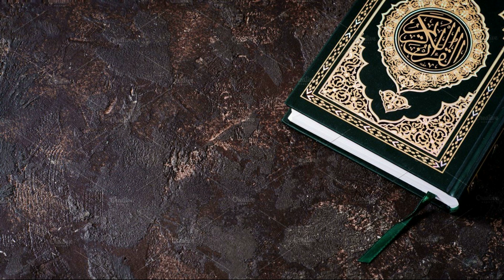Tafsir "Al-Baqara" #19 [Vers 104-108] (Surah Nr. 2) - Neil bin Radhan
﷽ Bismi ʾllāhi ʾr-raḥmāni ʾr-raḥīmi
السَّلاَمُ عَلَيْكُمْ وَرَحْمَةُ اللهِ وَبَرَكَاتُهُ Assalamu aleykum wa rahmatullahi wa barakatuh
Möge Allah demjenigen der nach Wissen strebt die höchten Stufen von al firdaus gewähren, denn ohne zweifel das streben nach Wissen gehöhrt zu den besten Taten überhaupt.

Der Gesandte Allahs ﷺ sprach: „Derjenige, der nach Wissen strebt, ist wie derjenige, der seine Tage fastet und seine Nächte im Gebet steht. Ein einziges Wissensgebiet, das sich der Mensch aneignet, dient ihm mehr zum Wohle, als wenn er im Ausmaß des Berges „Abu Qais“ Gold besäße und dieses im Wege Gottes spenden würde.“

Prophet Muhammad ﷺ sagte: „Nach Wissen zu streben ist eine Pflicht für jeden Muslim, Mann und Frau. Darum strebt nach Wissen, wo es zu finden ist, und erfragt es von all denen, die es besitzen.“

Prophet Mohammad ﷺ : „Die Tinte des Gelehrten (Schülers/Lehrers) und das Blut des Märtyrers werden am Tage der Auferstehung gewogen, schließlich wird die Tinte des Gelehrten, dem Blut des Märtyrers vorgezogen.“

Für die Geschwister die kein YouTube-Premium haben ist hier ein Link für den Download der Audiodatei
Das Herunterlanden, verbreiten oder der gleichen (auch des Videos) sind im allgemeinem gestattet allerdings ohne den Inhalt zu verändern oder zu verfälschen. Gekürzte Dateien dürfen verwendet werden solange der Inhalt dadurch nicht verfälscht wird.

Kurzer Überblick über den Referenten Neil Bin Radhan (نائل بن ردهان):

Aufgewachsen in Saudi Arabien/Jeddah

Idschāza in Tadschwīd und Qur’ān auswendig gelernt zu haben bei Scheich ’Abdul-Mu’ti Ad-Dāhir/Saudi-Arabien (ca. 2000/2001)

Idschāza in der Lesart (Qirā’a) von Haf’s (2001/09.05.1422) und Kisā’i (2002/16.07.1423) bei Scheich ’Abdul-Mu’ti Ad-Dāhir/Saudi-Arabien

Idschāza in den 10 Lesarten (Qirā’āt) vom Überlieferungsweg Schatibiyya und Ad-Durra Al-Mudiyya bei Scheich Kamāl Qassār (2004/1425). Hier kann man den Quran in der Stimme des Lehrers meines Lehrers, nämlich Abul-Hasan Muhyiddin Al-Kurdi anhören rahimahullah (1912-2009).

Idschāza bei Scheich ’Abdul-Mu’ti Ad-Dāhir /Saudi-Arabien im Fach Hadīthwissenschaften (arab. Usūl al-Hadīth)

Idschāza bei Abu Sārah Muhammad Al-Husein/Saudi-Arabien bzgl. der Lehrinhalte des Fachs Usūl al-Fiqh aus dem Buch "Al-Usūl min ’Ilmil-Usūl" (über die Grundlagen des Fiqh) von Al-’Utheimīn; Zertifikat, dieses Buch zu lehren (2006)

Fiqh-Unterricht bei Scheich ’Abdul-Mu’ti Ad-Dāhir/Saudi-Arabien und in den allgemeinen Sitzungen von Scheich Muhammad Al-Muchtār Asch-Schinqīti.

Idschāza bei Scheich Abu Ibrahim Idris Abdulkarim as-Siddiq aus Nigeria in den zehn großen Lesarten (al-Kubra) vom Überlieferungsweg Tayyibat an-Naschr am 13. Februar 2019.

Möge Allah erhaben ist er uns den Erfolg im Diesseits und im Jenseits verleihen, denn er ﷻ ist es der dazu im Stande ist und er ﷻ ist es der zu allem die Macht hat.
Und Allah ﷻ weis am besten bescheid.